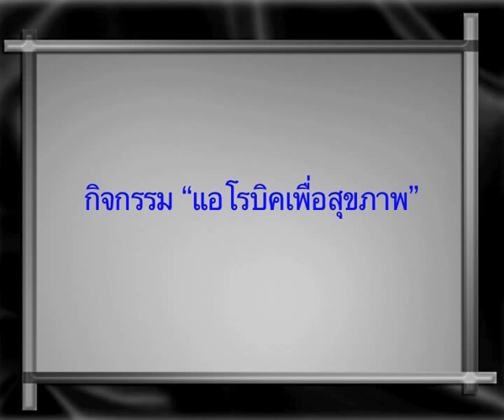“แอโรบิคเพื่อสุขภาพ”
อาจารย์รชตวรรณ เฉียบฉลาด ผู้ช่วยคณบดีฝ่ายองค์กรสัมพันธ์คณะเวชศาสตร์เขตร้อน ประธานกล่าวเปิดกิจกรรม “แอโรบิคเพื่อสุขภาพ” เพื่อมุ้งเน้นให้บุคลากรปรับเปลี่ยนฟฤติกรรม และดูแลรักษาสุขภาพซึ่งจะนำไปสู่การมีสุขภาพชีวิตที่ดี ทั้งสุขภาพกาย สุขภาพจิต โดยคณะฯ จัดให้มีกิจกรรมการออกกำลังกาย “แอโรบิคเพื่อสุขภาพ” ในทุกวันอังคาร และวันพฤหัสบดี ตั้งแต่เวลา 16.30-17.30 น. ณ บริเวณ ชั้น 1 อาคารเฉลิมพระเกียรติ คณะเวชศาสตร์เขตร้อน